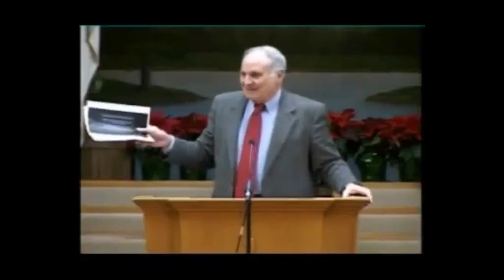When Pastor Lawson Shared My Testimony 12 Years Ago... What A Blessing!